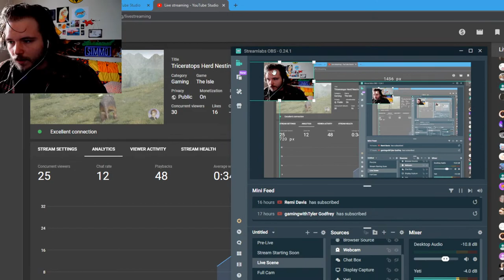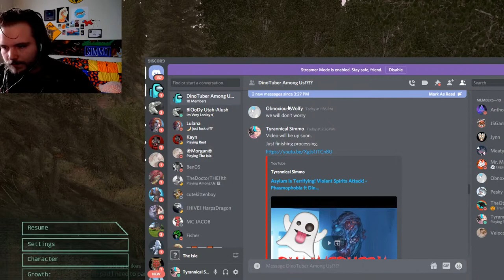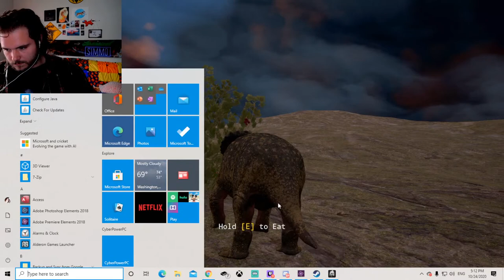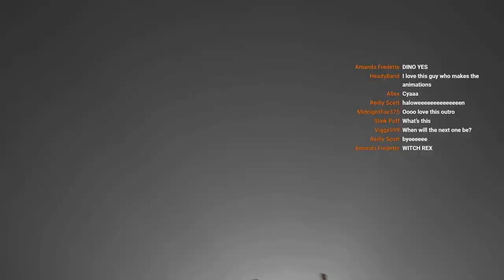Triceratops Herd Nesting - The Isle - Official US 1 Gameplay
My girlfriend Tyrannical Queen and I play Triceratops on Official US 1.